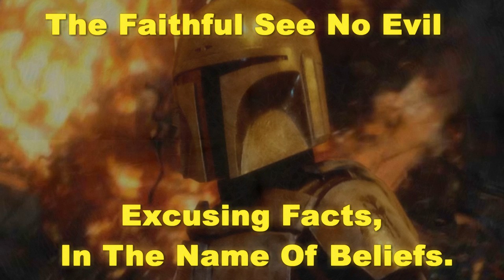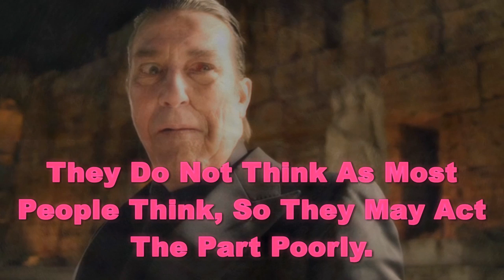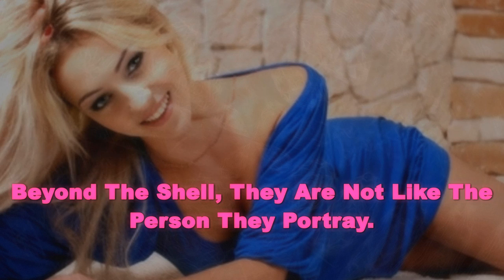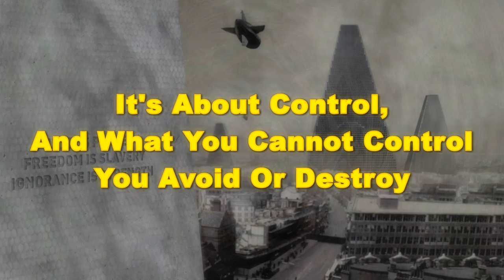CULTS - Sociopaths and Power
Please share you thoughts in the comments.  Can you think of any groups I should look into?
Do you know of an article you want me to articulate?

[note; that I want to stay more on topic and message to consider things that relate to cults and con artist, but maybe if a topic is interesting I could do something else.]

Cult Warning Signs - Cult Leaders And Dangerous Sociopaths